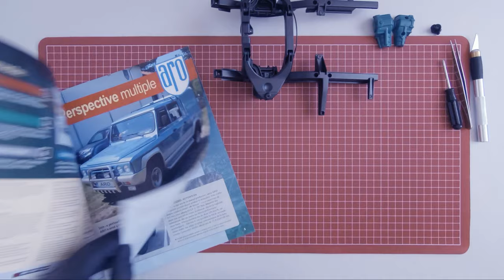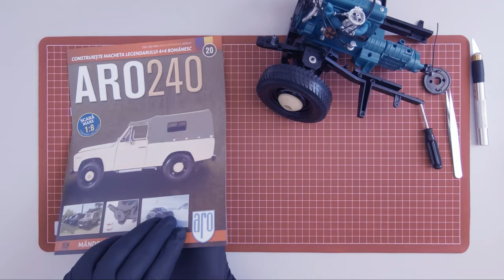Building the ARO 240 scale model (part 5)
In the '70s, Romania needed robust vehicles to deal with the poor road quality. Due to this, many drivers avoided driving on routes that were hard to reach.